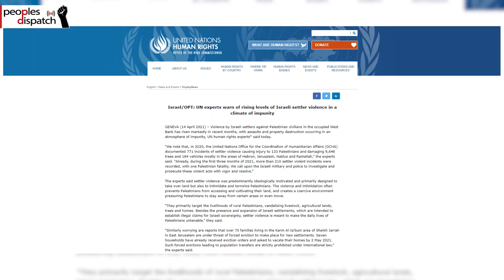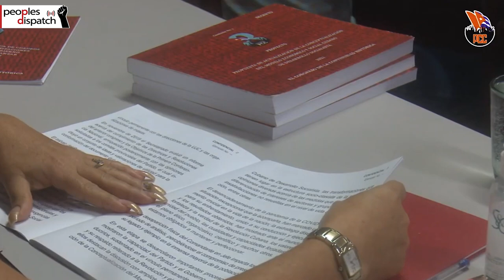Around the World in 8 Minutes: Protests erupt demanding justice for Daunte Wright in the US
In this episode, we take you the United States where massive protests have been taking place following the brutal police murder of Daunte Wright on Sunday, April 11. We also look at increasing violence on Palestinians by extremist Israeli settlers as well as the 8th Congress of the Communist Party of Cuba.